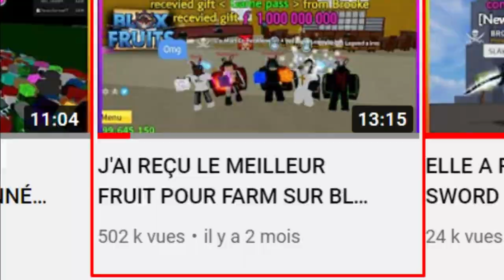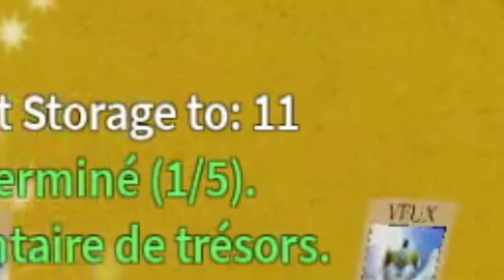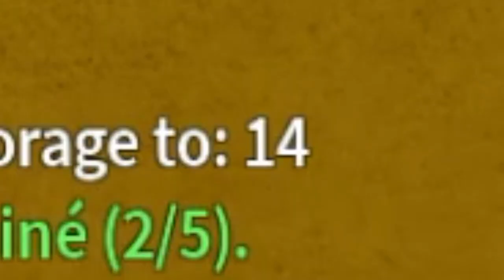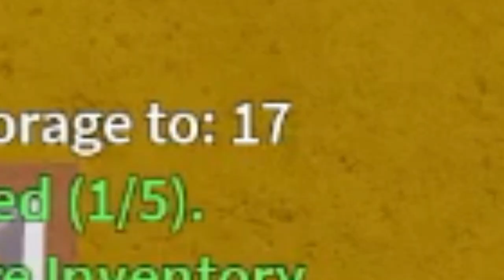J'AI REÇU 20 STOCKAGE FRUIT SUR BLOX FRUIT | GAME PASS | TWINOSTE | FR